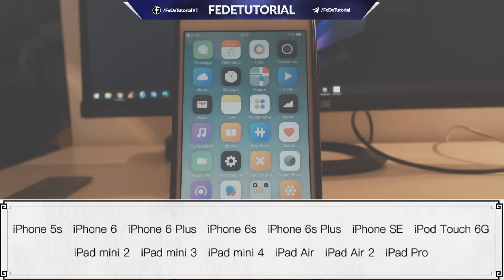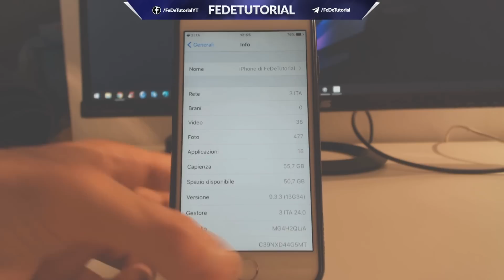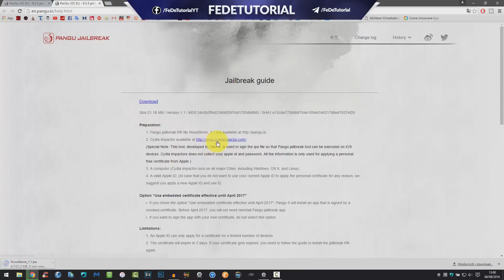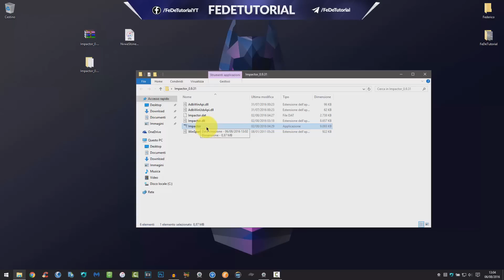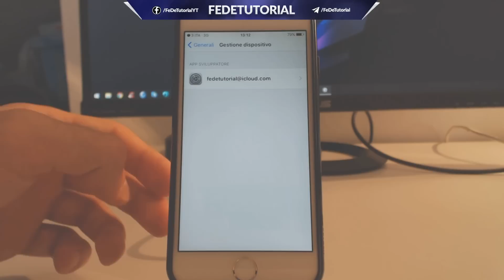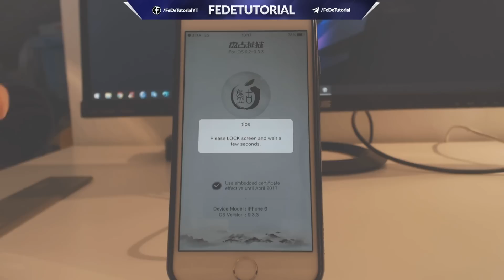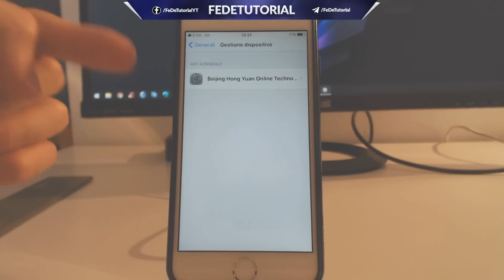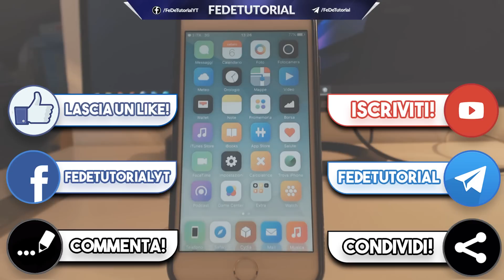Tutorial - Eseguire il Jailbreak di iOS 9.2 - 9.3.3 di Pangu Aggiornato! (Windows/Mac) [ITA]